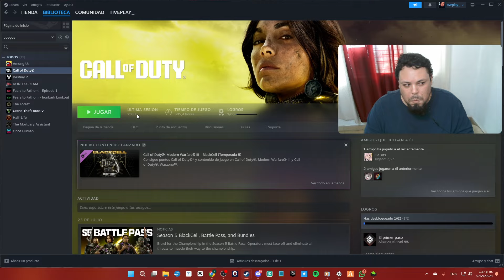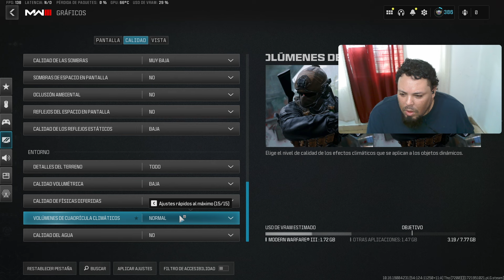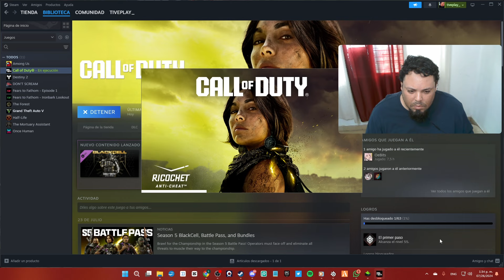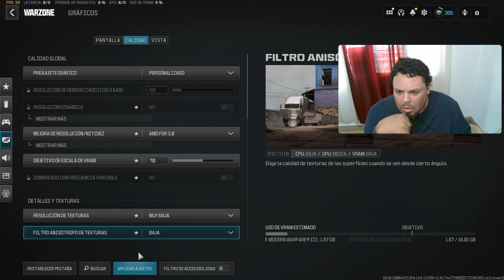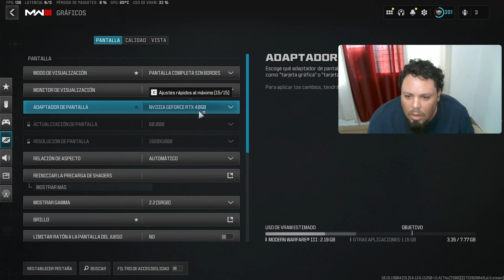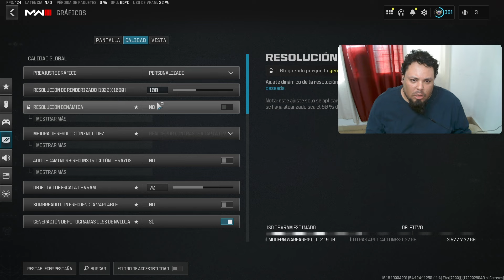🎮 ¿Gráficos Integrados en Warzone? 🔍 ¡Descubre si es Posible Jugar Sin GPU! 💻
¿Te has preguntado si es posible jugar Warzone sin una tarjeta gráfica dedicada? En este video, ponemos a prueba los gráficos integrados del cpu de intel no es mas que el i5 de 1200k para ver si pueden manejar uno de los juegos más exigentes del momento. Desde la configuración inicial hasta el gameplay real, te mostramos todo el proceso y los resultados sorprendentes. ¡No te pierdas esta prueba definitiva y descubre si puedes disfrutar de Warzone sin una GPU!

¡Déjame tus preguntas y comentarios abajo!"